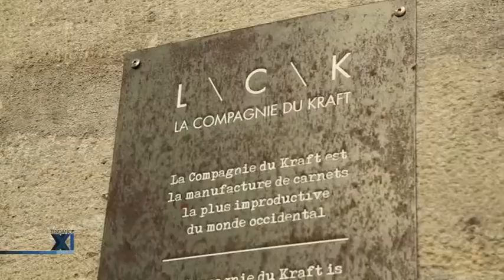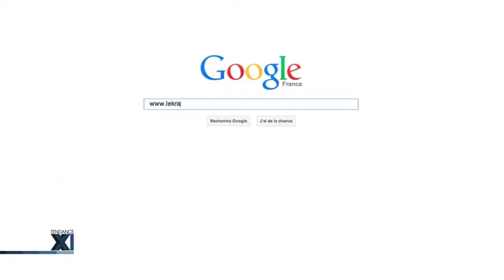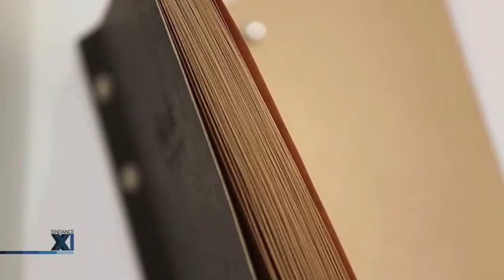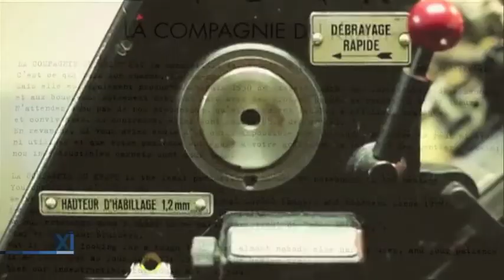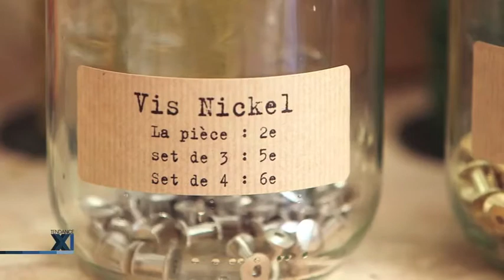Reportage TV5 Monde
Télégénique le Boss ! Passion et enthousiasme, le secret d'un teint parfait.